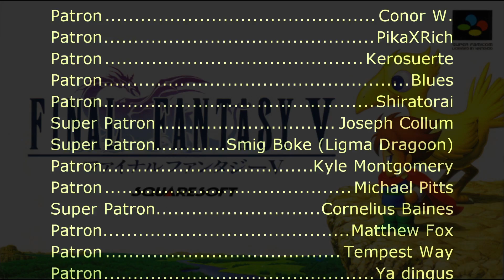Sonic 2 - Title Screen / Options (SNES Remix)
Video Source:
Sonic the Hedgehog 2: Pink Edition (GEN/MD) HACK [1080p] - TempestWay, E-122-Psi